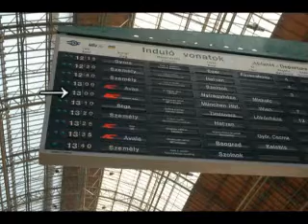Vienna 1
Betti and Szili in Vienna, 2005.